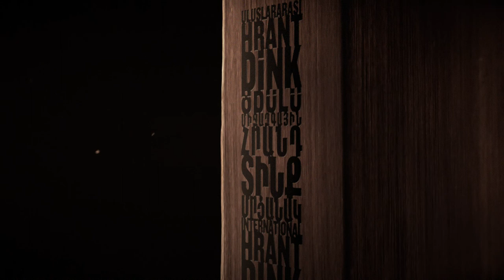Çatlak ve Işık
HrantDinkÖdülü heykelciğinin hikâyesini, tasarımını yapan Erdağ Aksel'in 'Çatlak ve Işık' yazısından okuyabilirsiniz. Üretimi Tan Mavitan tarafından yapılan heykelcik, 2009'dan beri insan hakları mücadelesinde bizlere ilham ve umut veren kişi ve kurumlarla buluşuyor. Yazının tamamı için